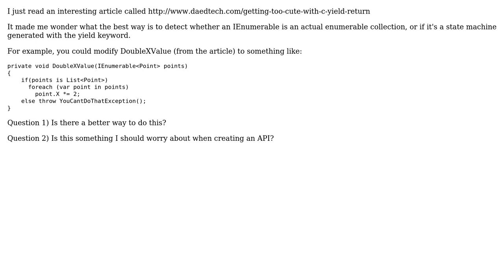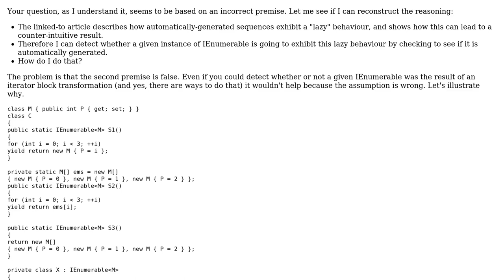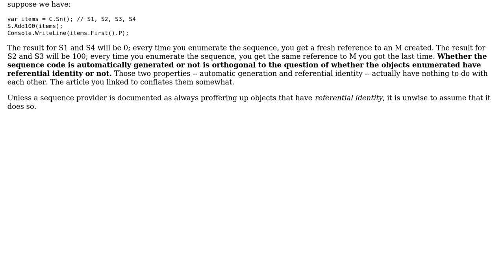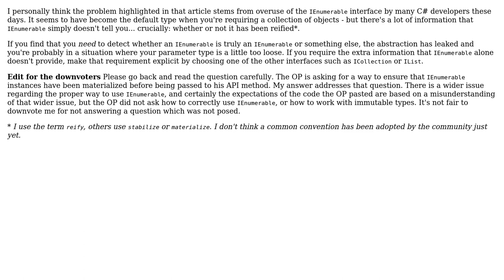Software Engineering: Detecting IEnumerable "State Machines" (3 Solutions!!)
Software Engineering: Detecting IEnumerable "State Machines"

With thanks & praise to God, and with thanks to the many people who have made this project possible! | Content (except music & images) licensed under CC BY-SA | Music | Images & others | With thanks to user svick user MattDavey user Eric Lippert user ConditionRacer and the Stack Exchange Network Trademarks are property of their respective owners. You are responsible for your own actions.